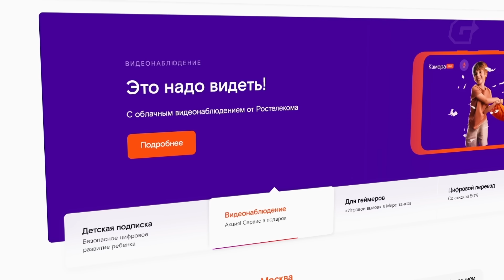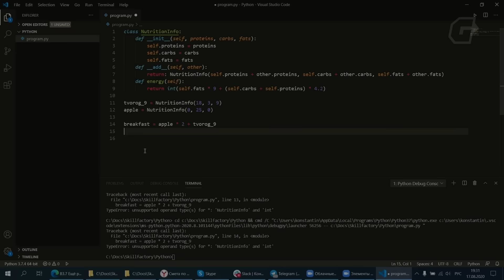ПОИГРАЛИ В GOTHIC REMAKE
На днях мы поиграли в ремейк первой «Готики» и теперь хотим вам об этом рассказать. Обсудим ощущения, сравним с прочими мировыми премьерами, перетрём за паркур да боевую систему. Короче, проведём это время с пользой, но главное — выясним, каждый для себя, стоит ли игру в принципе ждать. Готовы? Тогда погнали. Вы на канале IGM, и мы продолжаем делиться впечатлениями от игр, которые удалось пощупать на «Gamescom».